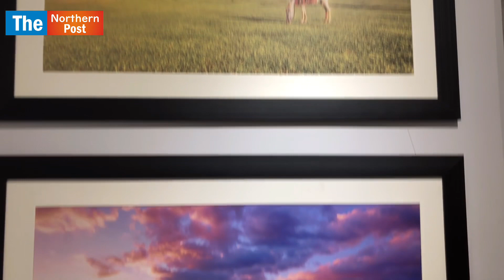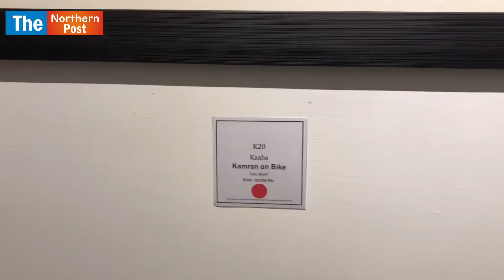Photo exhibition to raise funds for rebuilding houses of floods hit people I Noorena Shams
Noorena Shams Foundation organised an exhibition in Islamabad Gallery 6 in collaboration with Kamran Ali Kamran on bike and Asmaar hussain. The exhibition was aimed to raise funds for rebuilding houses for the floods affectees.